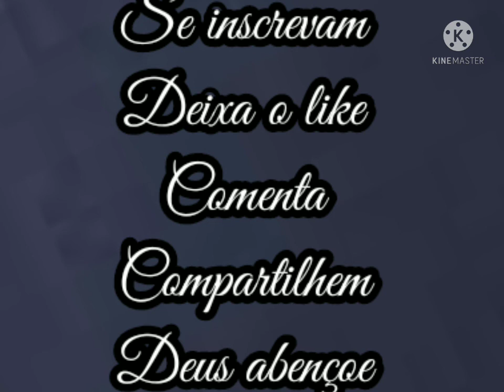Hino 202 Sax contra baixo e Clarinete baixo hinos sax baixo clarinete.